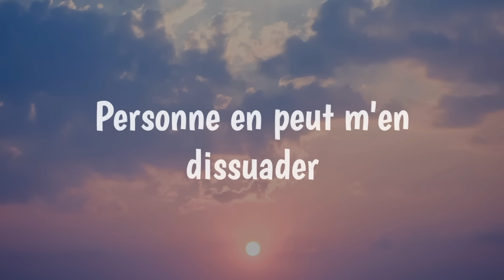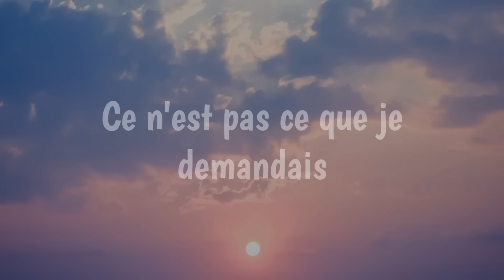Ego - Willy William (Lyrics) 🎵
Artist: Willy William
Album: Ego
Released: 2015

Ego Lyrics:
[Couplet 1]
Miroir, dis-moi qui est le plus beau
Quitte à devenir mégalo
Viens donc chatouiller mon ego
Allez, allez, allez !
Laisse-moi entrer dans ta matrice
Goûter à tes délices
Personne ne peut m'en dissuader
Allez, allez, allez !
Je ferais tout pour t'accompagner
Tellement je suis borné
Je suis bien dans ma bulle
Allez, allez, allez !
Tout est beau, tout est rose
Tant que je l'impose
Dis- moi qui est le plus beau
Allez, allez, allez !

[Refrain]
Allez, allez, allez !
[Couplet 2]
Miroir, qu'as donc-tu fais à ma tête?
Cette transformation malhonnête
Ce n'est pas ce que je demandais
Allez, allez, allez !
Le buzz n'était que factice
Je ne suis plus dans la matrice
Y a plus personne pour en parler
Allez, allez, allez!
Je ferais tout pour récupérer
Ce que je suis en train de gâcher
Enfin sortit de ma bulle
Allez, allez, allez!
Avant que mon ego s'impose
J'ai fini de te regarder
Allez, allez, allez!

[Refrain]
Allez, allez, allez!
Allez, allez, allez!

Allez, allez, allez!
[Refrain]
Allez, allez, allez!
Allez, allez, allez!
Allez, allez, allez!
Allez, allez, allez!